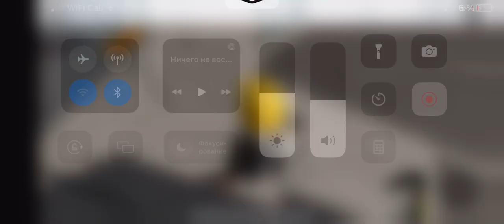RIDING THE BUS ROUTE 99 TO CANTEBURRY BUS STATION